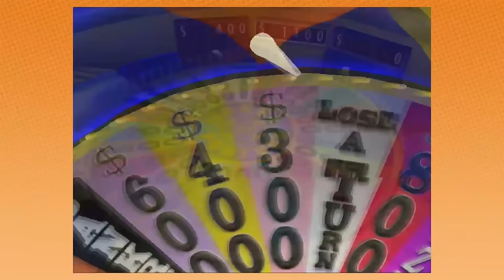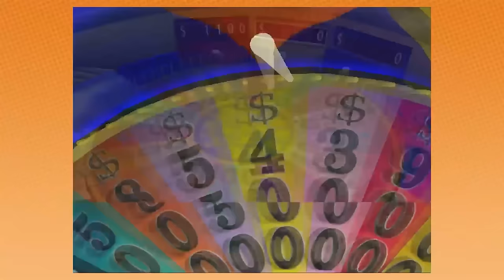Will Dan's luck EVER turn around? | Wheel of Fortune PART 2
He's gonna learn the true meaning of despair.